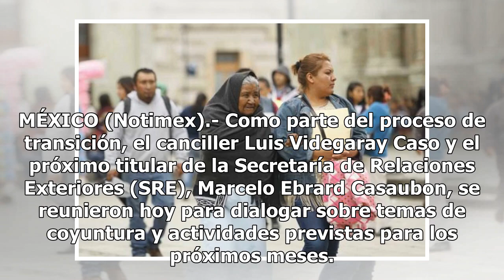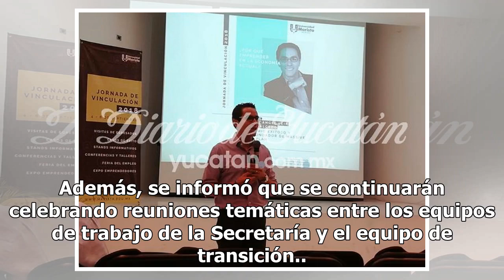Videgaray y Ebrard dialogaron sobre la condición actual de SRE - El Diario de Yucatán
MÉXICO (Notimex).- Como parte del proceso de transición, el canciller Luis Videgaray Caso y el próximo titular de la Secretaría de Relaciones Exteriores (SRE), Marcelo Ebrard Casaubon, se reunieron hoy para dialogar sobre temas de coyuntura y actividades previstas para los próximos meses. El secreta...